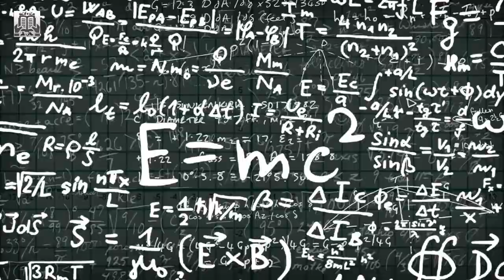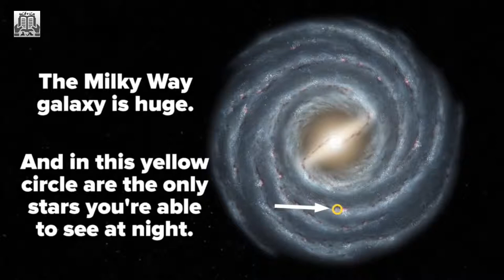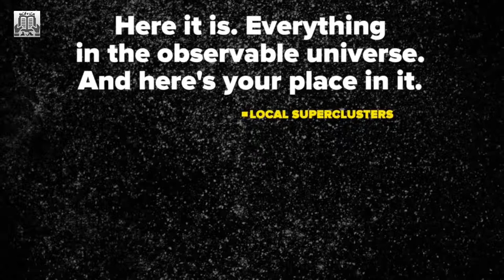What is Big Bang? [taLib e iLm] بک بینگ کیا ہے؟ [Urdu/Hindi]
بگ بینگ سے کیسے ہماری کائنات وجود مے آئ، اور سائنس نے اسے کئسے بیان کیا ہے۔۔۔۔
here is some description about what is big bang and its scientific important